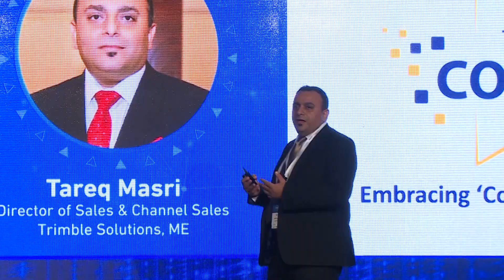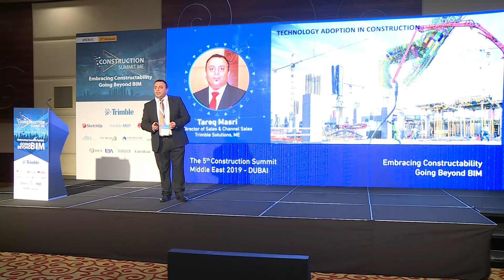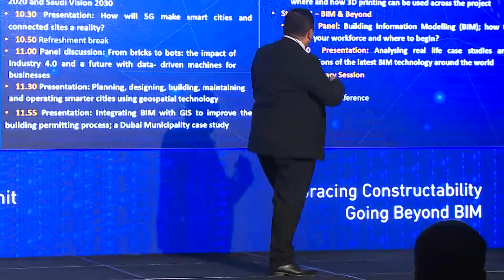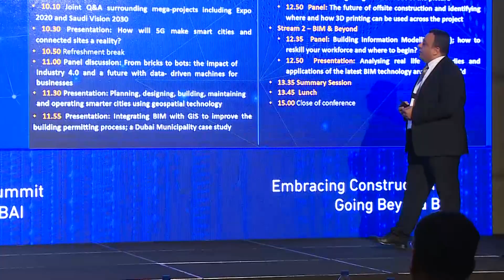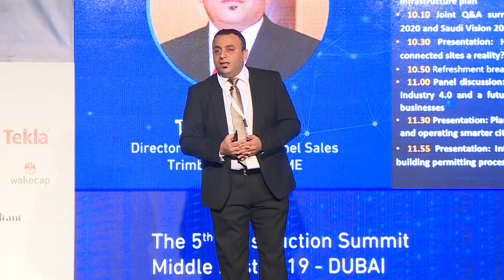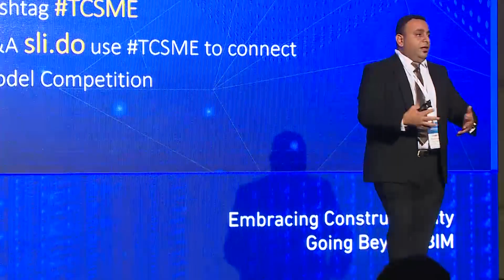The Construction Summit 2019 - Intro to Industry 4.0 - Tareq AlMasri - Trimble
The Construction Summit Middle East 2019 - Embracing Constructability, Going Beyond BIM.
A brief history about the industrial revolutions and what it means when we say Industry 4.0. Now that we have come a long way since the industrial revolution, let's focus on how to leverage technology within the Region's construction industry.